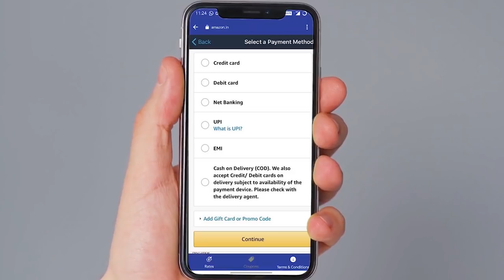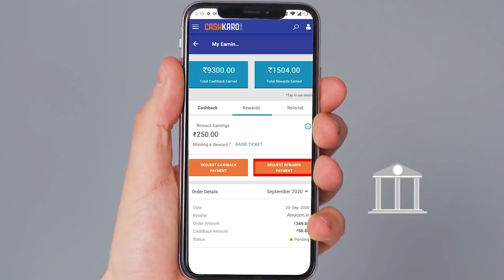കൂറ്റൻ തിരമാലകൾക്കിടയിലൂടെയുള്ള സാഹസിക ട്രെയിൻ യാത്ര കണ്ടിട്ടുണ്ടോ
OR
Download the CashKaro app from the Playstore or the App Store and use refer code - AARUM25 to get the ₹25 signup bonus! CashKaro offers real cash for shopping online which you can transfer straight to your bank account!

Machine : ASUZ
Software : FCP | Adobe Premiere | Adobe  Photoshop
Others : Brain, Voice, Me & Myself😊